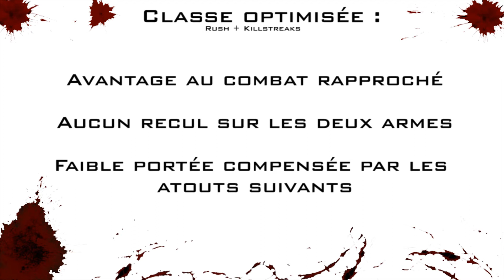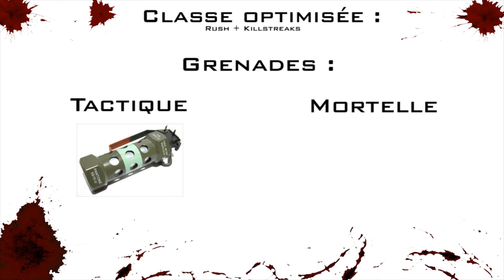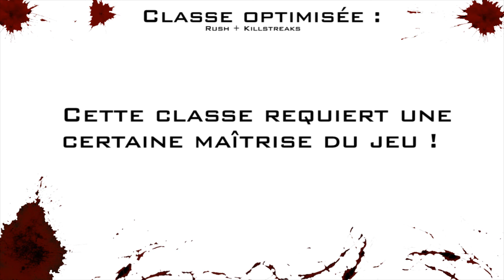Tuto MW3 l Les classes optimisées by Shiincore : Rush+killstreak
Voici le deuxième épisode de mes classes optimisées donc ici nous verrons les classes rush et killstreak adaptés
abonnés pouce vert ?